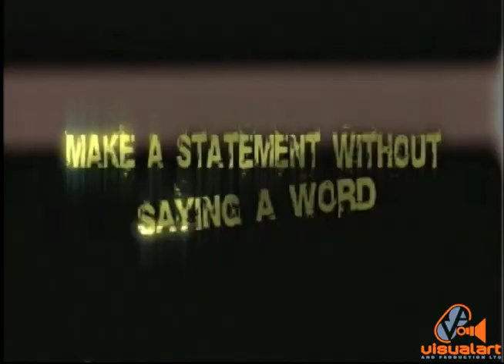Francis Fashions (Pool) - Valdez and Torry - VA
Fast-paced spot for Francis Fashions.

Concept - Rhonda Landreth-Smith.
Creative Director - Cheryl Lalla